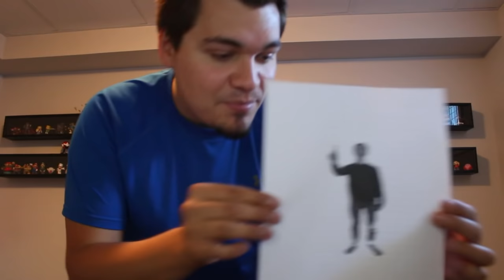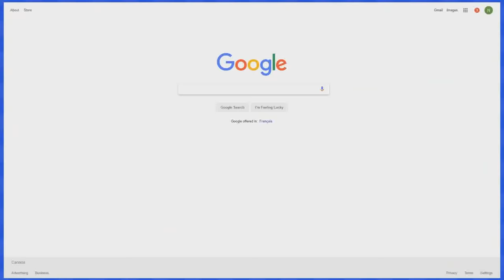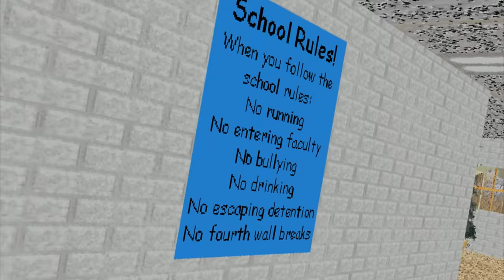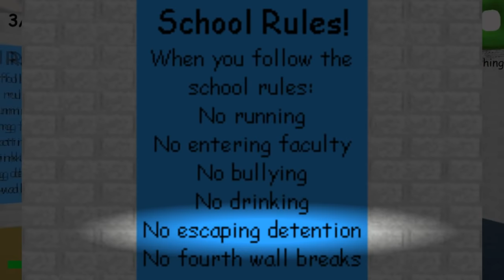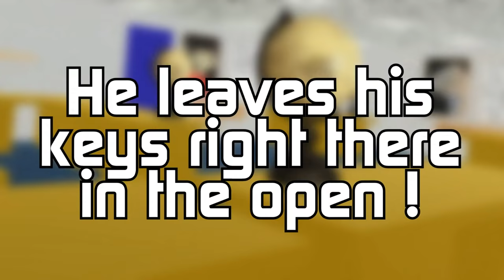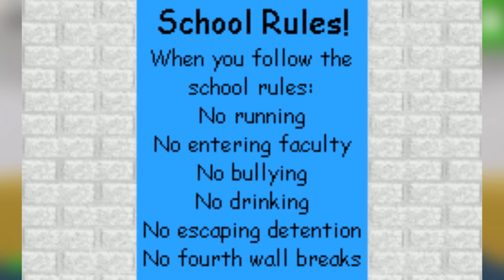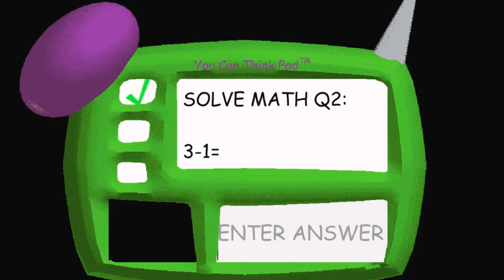Principal of the thing is NOT A PRINCIPAL - Baldi's Basics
We learned that Baldi is not a bad guy and that playtime is not annoying.
But now, we go to the dark side of the baldi's basics universe.
Today, we find out why the Principal of the thing is NOT A PRINCIPAL...

🎶 Music Used 🎶
🎵Baldi's Basic Theme - Baldi's Basics

Follow me on these websites fam!